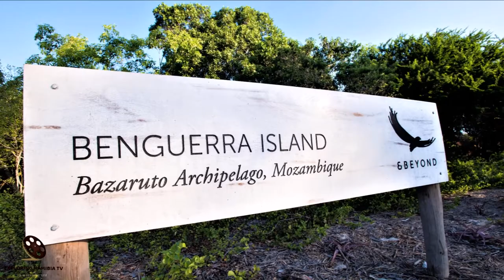ANDBEYOND BENGUERRA ISLAND BEACH RESORT BAZARUTO ARCHIPELAGO MOZAMBIQUE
Video of andBeyond Benguerra Island Resort in Bazaruto Archipelago, Mozambique.

An exquisite piece of Indian Ocean paradise, Benguerra Island is a luxury beach holiday destination where time stands still. Situated off the coast of Mozambique within the protected marine reserve of the Bazaruto Archipelago National Park, this island hideaway is set on a protected lagoon.
Warm waters, pristine coral reefs teeming with marine life, idyllic beaches, inland freshwater lakes and towering sand dunes have shaped this adventure haven.

The lodge lies sheltered within the canopy of an indigenous forest and swaying palm trees. The welcoming guest areas offer views of the lush tropical garden and the ocean beyond. Under the shade of straw covered wooden awnings, inviting comfortable loungers are set up around the lodge’s rim flow swimming pool. A colourfully decorated traditional wooden dhow has been converted into a picturesque beach bar, while the cool surrounds of the massage sala hold the promise of deep relaxation.

The lodge has a range of luxurious thatched accommodation. For families or small groups, the exclusive-use Casa Familia is an ideal option with three ensuite bedrooms, a large deck area and private pool overlooking the beach. Set amidst lush island forest, there are two cosy cabanas, ideal for couples or honeymooners, and the slightly larger 10 casinhas. Cabanas and casinhas all offer private timber decks, rim-flow pools, sun loungers and private salas with irresistible hanging daybeds.

In Bazaruto Archipelago
Access to our lodge:

SA Airlink and LAM operate direct flights from Johannesburg to Vilanculos, while LAM also runs flights between Maputo and Vilanculos. This is followed by a short helicopter transfer to the lodge.

Venture out into the vast blue ocean on a boat, and explore exposed coastal reefs just off Benguerra Island at low tide with the aid of snorkelling gear. Witness the technicoloured marine life of the Indian Ocean, flitting through the translucent waters under the searching rays of the African sun.

Snorkelling at Two-Mile Reef will suit every guest, regardless of age and expertise. The boat ride out to the reef can be bumpy as the outgoing and incoming tides converge in the channel between Bazaruto and Benguerra Island. Two-Mile Reef is a flat-topped barrier reef renowned for its brilliant snorkelling. Highlights include a variety of hard and soft corals and many schools of reef and pelagic fish passing through. On the boat trip you may be lucky enough to spot playful dolphins and the elusive, endangered dugong.  Under the water you may encounter harmless reef sharks and slumberous turtles that effortlessly glide past with their wise eyes. Embrace the unspoilt beauty of the reef and the kaleidoscopic colours of the tropical fish that move in droves along the exposed coral. Two-Mile Reef is faultless in its beauty, guaranteeing an unforgettable outing, and is ideal for those who want to confidently explore the Indian Ocean’s shallower coral reefs. Your snorkelling excursion goes out at low tide, so is determined by the timing of the sea.

Dhow cruise
Hop aboard a traditional dhow, a wooden vessel with a triangular sail, used for fishing by the island’s locals. A welcoming local skipper will collect you from your casita or cabana in the late afternoon, embarking on an unforgettable cruise around the azure bay. The sailing adventure presents the Island and its surrounding waters in a unique light, from the perspective of one of the island’s fishermen, and thus offers excellent photographic opportunities of the wide horizon, the calm waters and the glowing horizon.

Watch the sun set over the islands of the Bazaruto Archipelago as you drift along the calm water, guided by ocean breezes.

YouTube channel Exploring Namibia TV publishes four video a week: on Tuesdays, Thursdays, Saturdays and Sundays. Themes range from travelling in Africa to exploring Europe and Russia.

Soundtrack:
Caipirinha in Hawaii
by
Carmen Maria and Edu Espinal

EQUIPMENT | ОБОРУДОВАНИЕ:
AERIAL: DJI PHANTOM 3 PRO | DJI MAVIC PRO
PHONES: IPHONE XR/12 PRO | XIAOMI REDMI NOTE
VIDEO CAMERAS: SONY HDR-CX360E | PANASONIC HC-X1